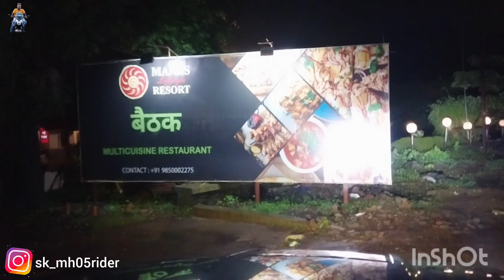Night Drive to Fog Point Igatpuri 🥰 | SKArmy | SKMH05RIDER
Hello Everyone Welcome to My Motovlog Mall, In This Vlog Video We Went to Igatpuri from Kalyan With Family and Friends 1 Ford Fusion Car and 1 Mahindra Scorpio SUV, And  Return Time we Had a Dinner at Shamiana Dhaba Bhiwandi, To Better Understand Watch Video Till End.